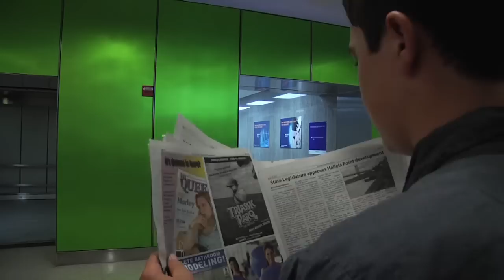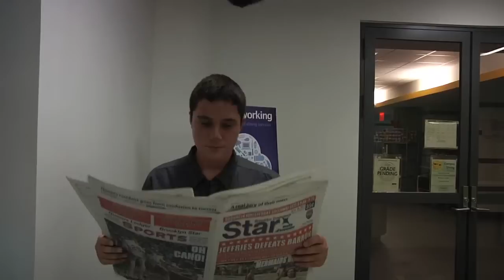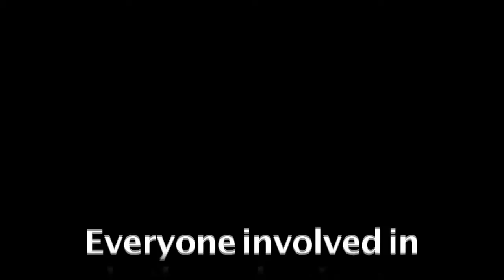Behind the Scenes: Bloopers and Outtakes of "Soda Sucks"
BLOOPERS